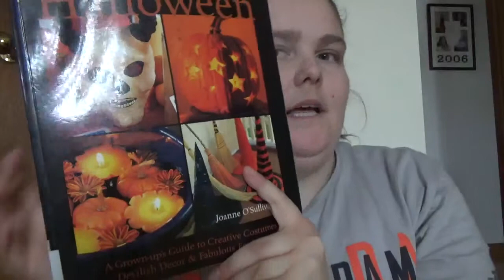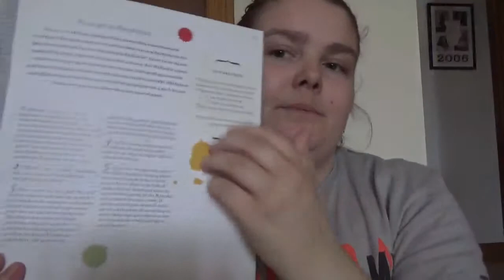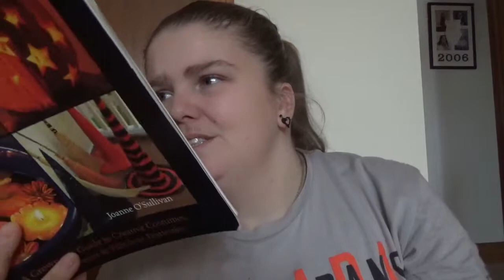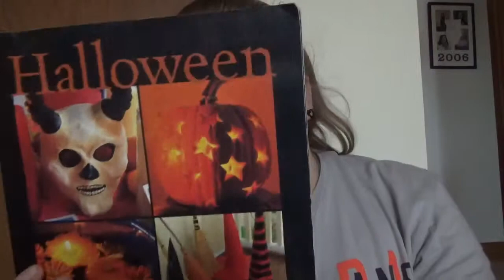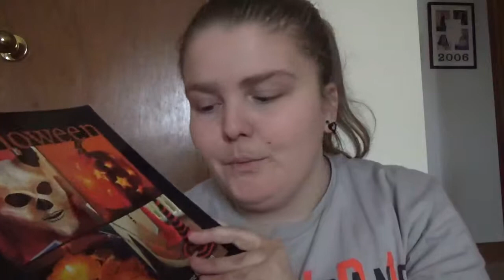Halloween A Grownups Guide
For your subscription to the Witches' Box click the